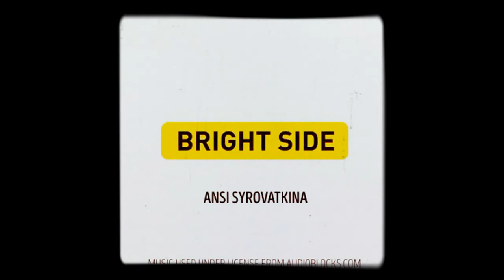How a men's life change after marriage😂😂😂